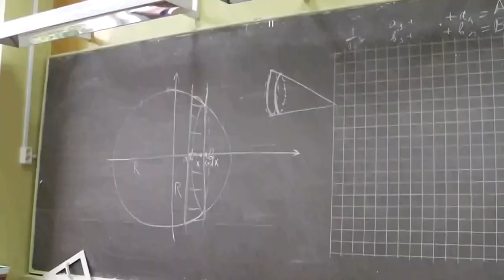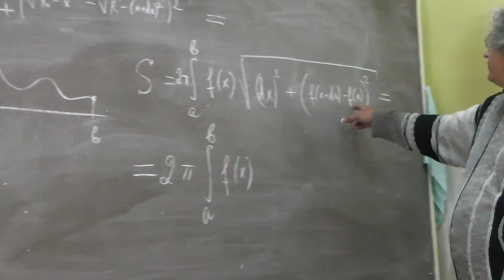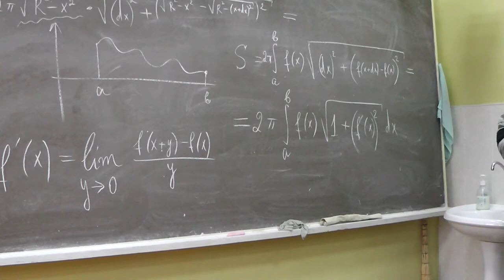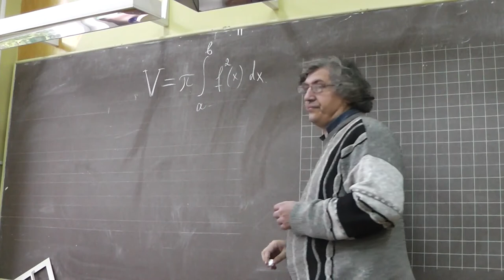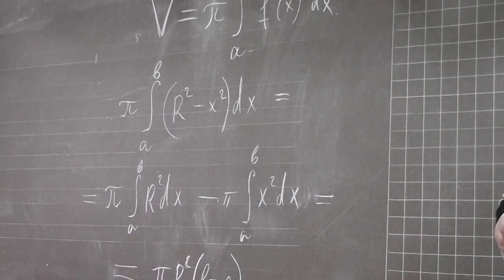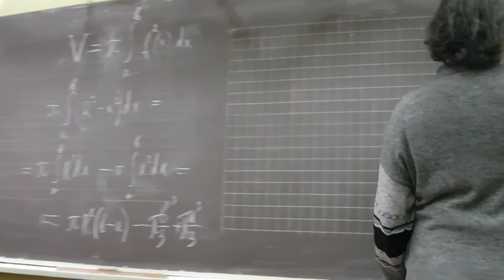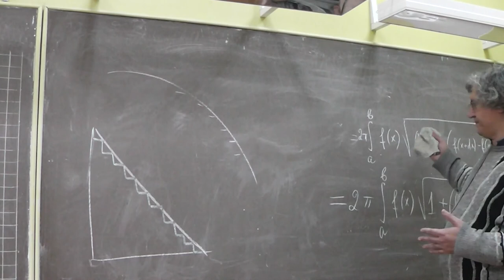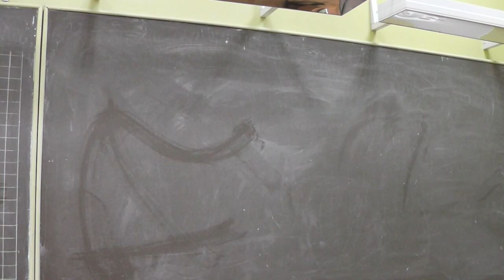Площадь боковой поверхности и объём тела вращения